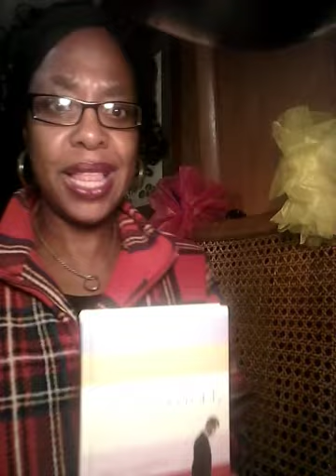For Women Only by: Shaunti Feldhahn-Intro